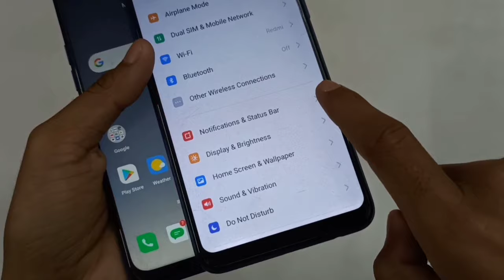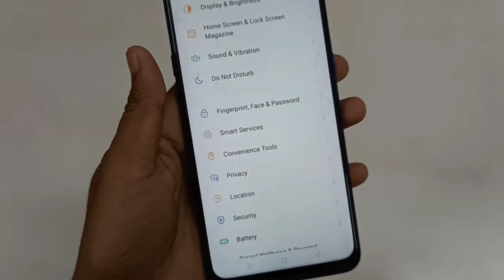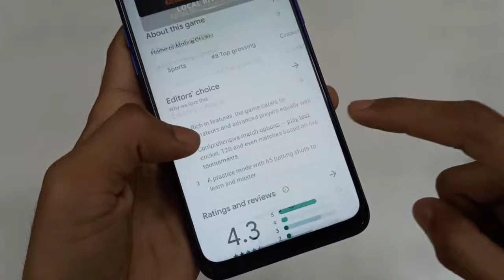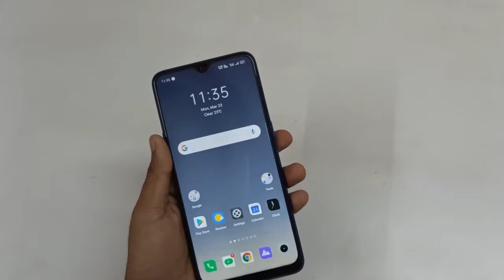How To Hide Navigation Buttons Realme Smartphone | Realme Mobile New Secret Settings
Hey Guys Ise Video Mein Hum Aap Ko Bataye Hain Realme Smartphone Me Navigation Button Ko Kaise Hide Kar Sakte Hai Aur Swipe Gestures From Both Sides Kaise Enable Kar Sakte Hain